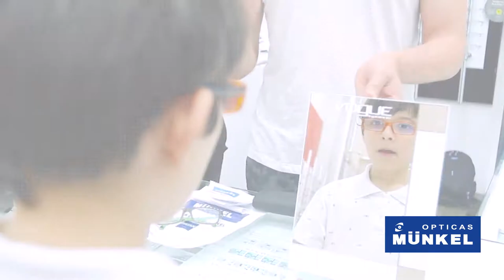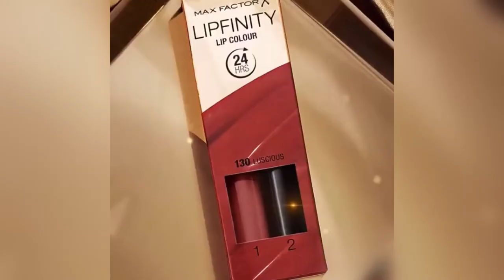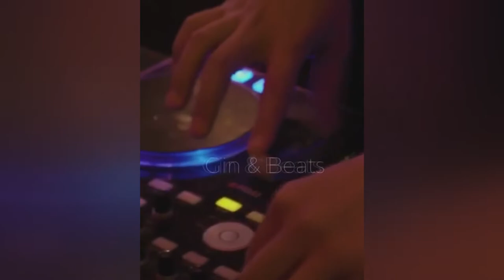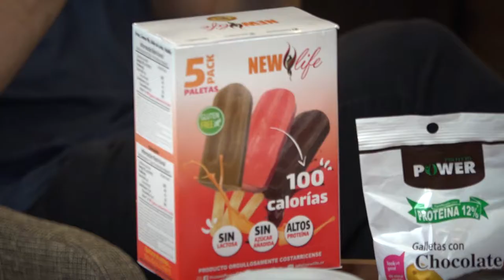IN FAME presenta su programa #1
Entrevista Adriana Moya desde el Hotel AC Escazú